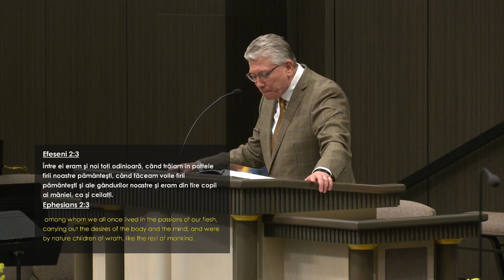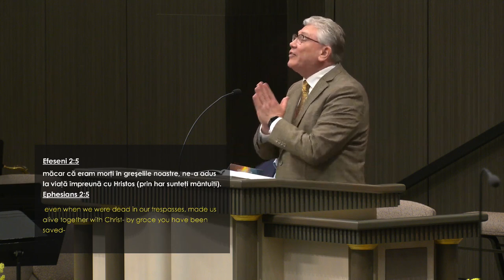Cristian Ionescu - 5 forme de înviere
Biserica Elim Chicago - mesaj rostit de pastorul Cristian Ionescu, în data de 2 iulie 2023. Predici pentru vremuri grele